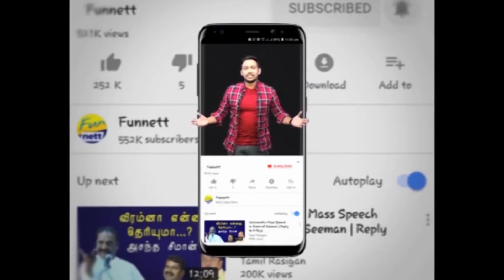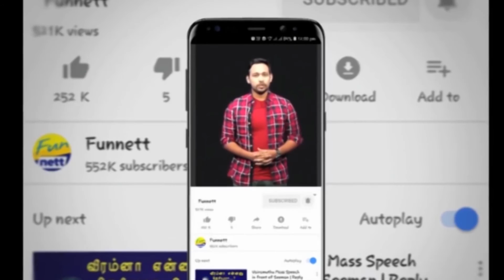சாதி வெறியர்களுக்கும் இந்த படம் பிடிக்கும் | Political | FunNett